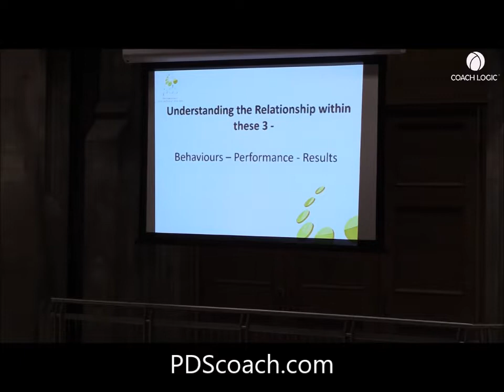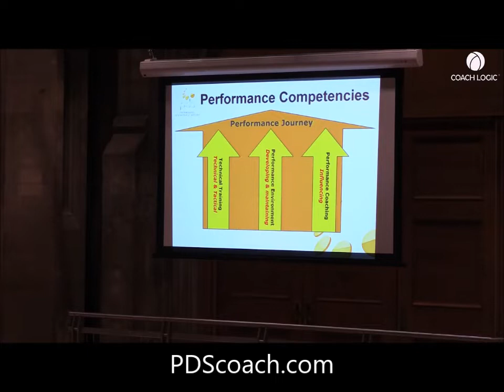Part of a keynote from Mark Bennett MBE - 'Performance is a behaviour, not an outcome'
Mark Bennett the creator of PDS shares his interpretation of his quote 'performance is a behaviour, not an outcome'. During one of his keynotes he shares why understanding what excellence looks like openly with everyone is a critical element to building effective cultures. Too often we just talk about player behaviours, but not the coaches -